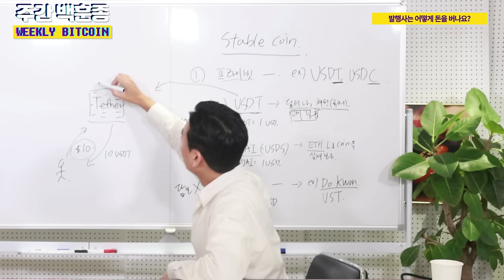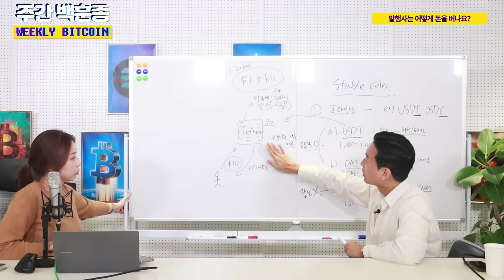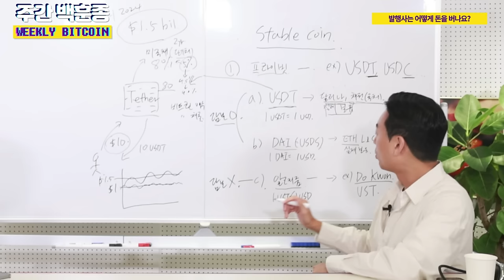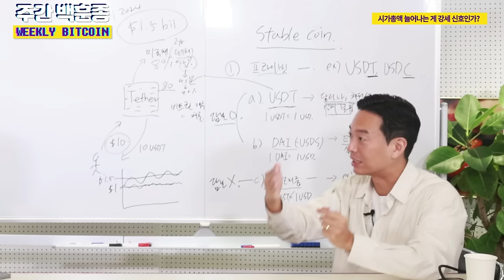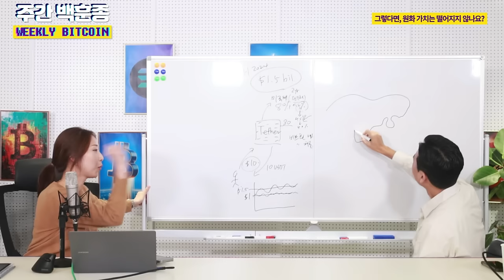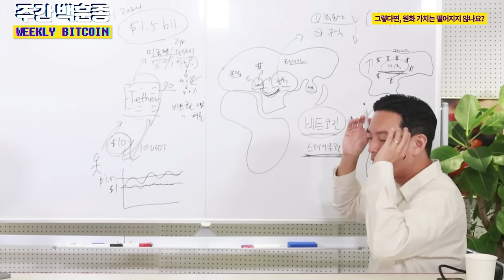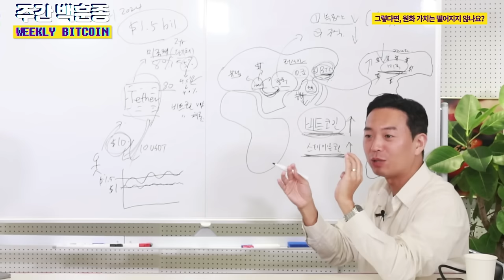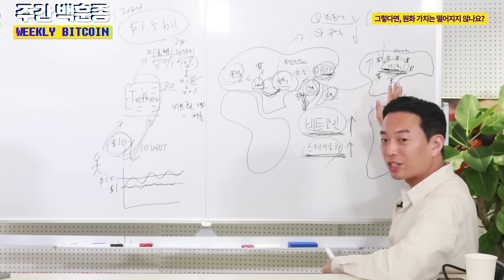스테이블코인 발행사 어떻게 돈을 버나요? (이현지, 백훈종)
1. 스테이블 코인 발행사는 어떻게 돈을 버나요?

2. 스테이블코인 시가총액이 늘어난다는 게 시장 강세 신호로 해석하면 되나요?

3. 스테이블 코인이 확산되면 달러에 대한 의존도가 높아지고 원화 가치는 떨어지지 않을까요?